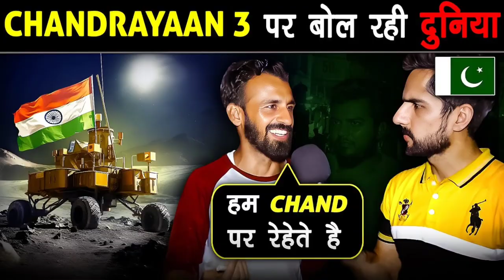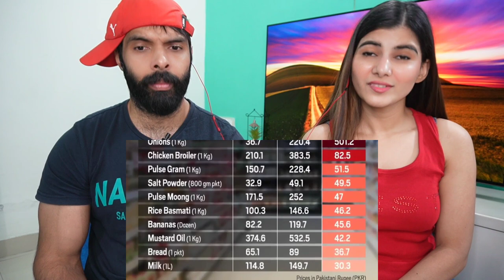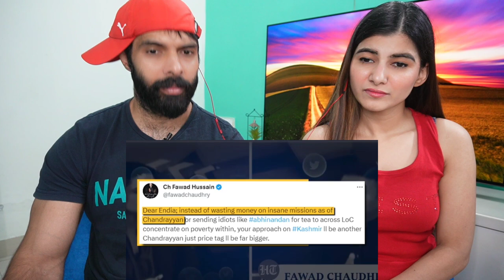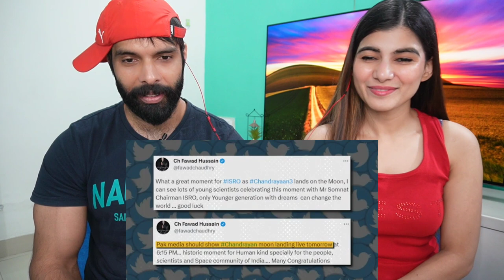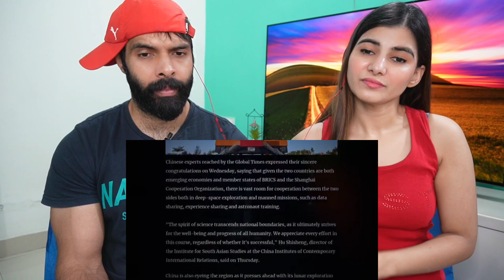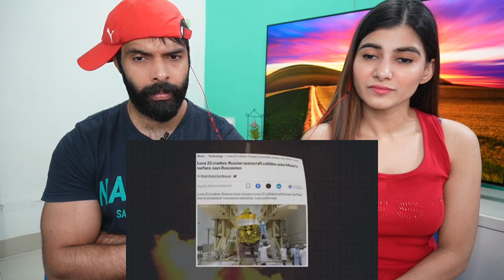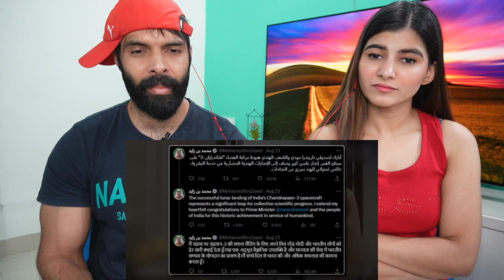Chandrayaan 3 और INDIA के बारे में क्या बोल रही है दुनिया। What Other Countries Thinks About India ?